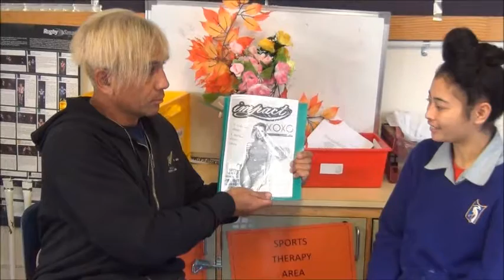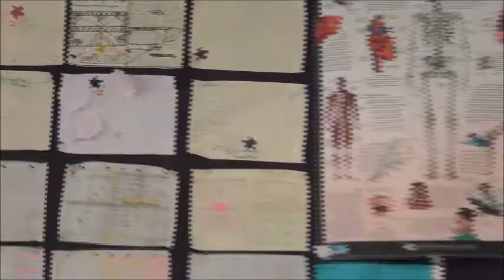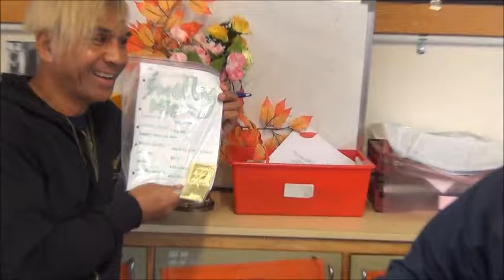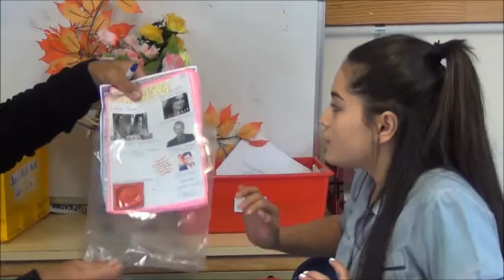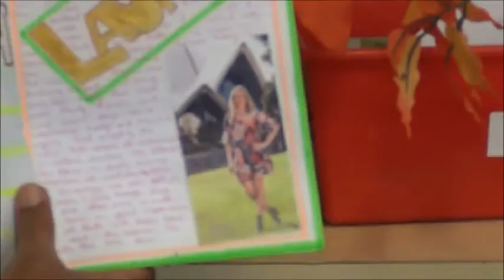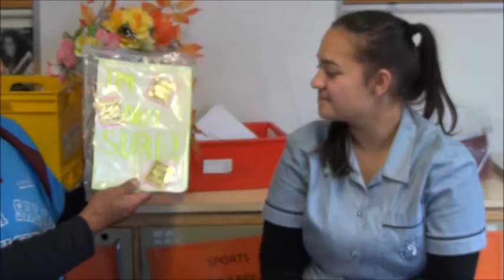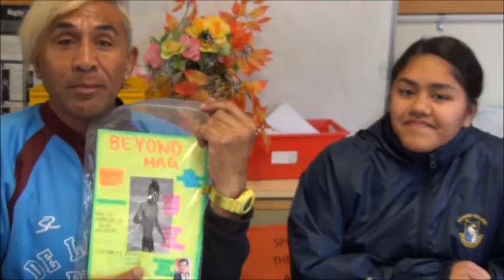Year11 HealthStudies with BENJY SWANN'' 2016 Positive Sexuality''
YEAR 11  TEENAGE  MAGAZINE  EDITORS -At the
 ''BENJY SWANN CHAT SHOW"' 2016  TOPIC ''PROMOTING POSITIVE SEXUALITY ''